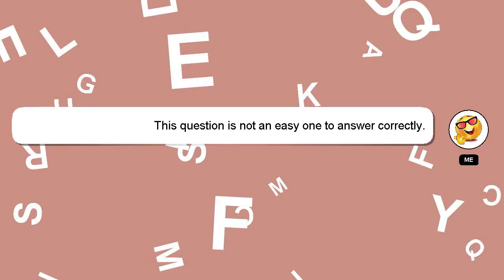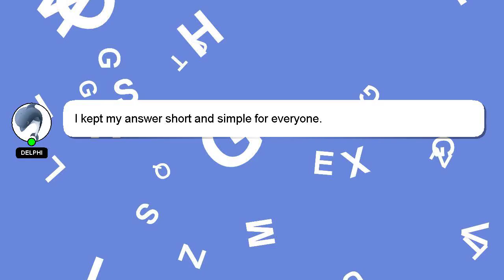How to apply adipeau?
A quick introduction about me, Howdy, my name's Delphi. I can assist you in answering your queries. - How to apply adipeau?

Let me know if you have more specific questions or concerns by leaving a comment or starting a chat. I will express my appreciation for your answer by 'hearting' it.

*2 What we are experimenting :*